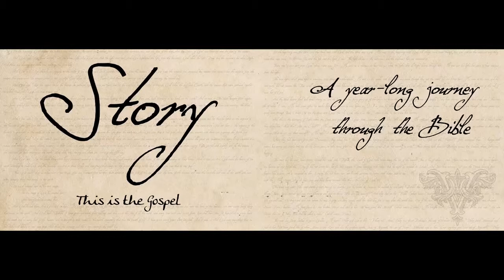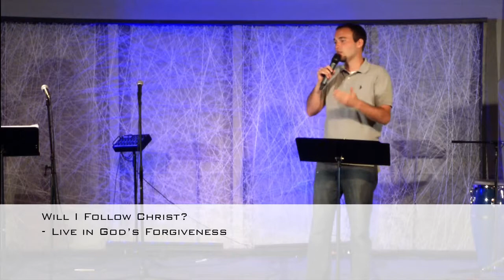Story Part III, Week 4: He Redeems Through Himself Part IV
This week Vintage Metairie's Discipleship Director Jason Priddle examines Matthew 16:21-25, looking at why Christ went to the cross and why He calls us to take up ours and follow Him.